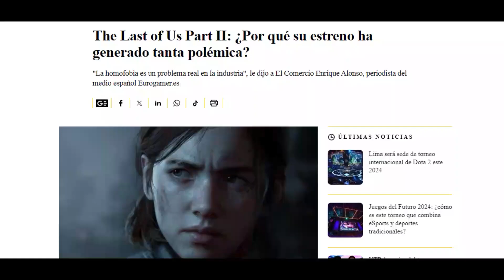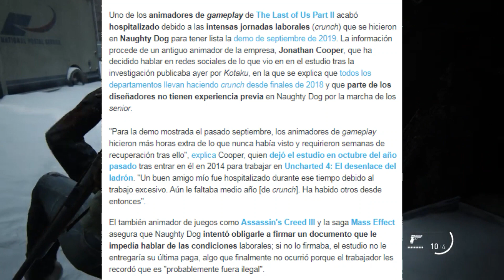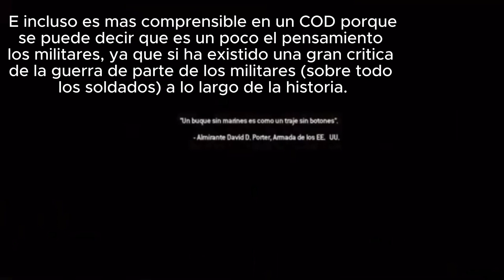THE LAST OF US II ES PURO FLEXEO / Análisis a la historia de TLOU II / ALERTA SPOILERS!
R.R.S.S :

Codigo Amigo en Switch : SW-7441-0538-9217
Play 4 : rperez36
Contacto (IG) : @raimundo.pzm

Symphony 9 “from the new world”, Antonin Dvorak (interpretación de la filarmónica de Berlín por Karajan).
Logic and Trick, Ace Attorney
The Last of Us theme, Gustavo Santaolalla
Midnight Owl, Sonic Lost World
Koopa Troopa Beach, Mario Sports Mix
It’s raining somewhere else, Undertale
Fallen Down (reprise), Undertale
The Path (A New Beginning), Gustavo Santaolalla